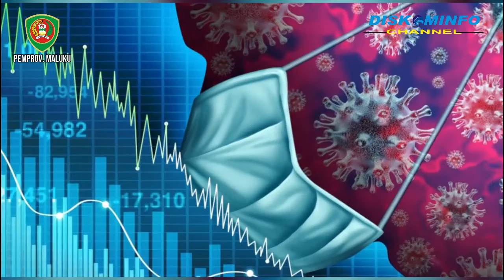26 PEGAWAI BPOM AMBON POSITIF COVID-19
26 PEGAWAI BPOM AMBON POSITIF COVID-19